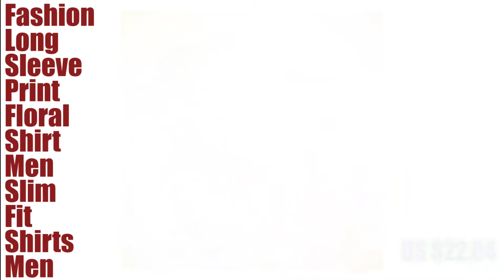Long Sleeve Print Floral Slim Fit Shirts Men_hofago.com